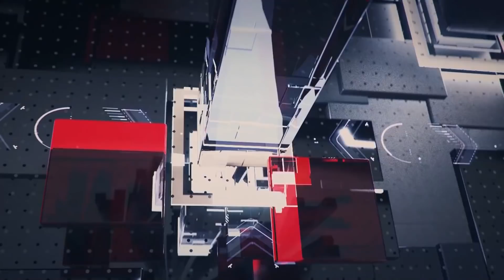ตร.ใช้แก๊สน้ำตาสลายทะลุฟ้าหนีกระเจิงยุติม็อบ!ทุบป้อมตร.พัง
หมอวรงค์ฟ้องอาญาฯ มัดยิ่งลักษณ์กับพวก ทุจริต'ไทยคม' ให้เอกชนกินรวบ